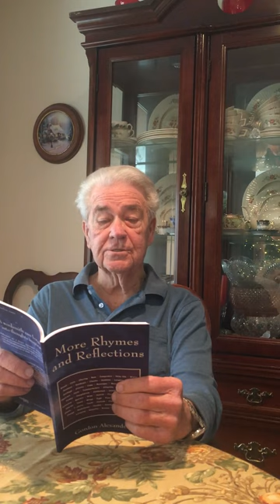"Mirrors" a poem written and read by Gordon Alexander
A LIVE poetry reading of "Mirrors" by poet, Gordon Alexander.

This poem was entered into a national poetry contest and was selected to be included in the collection of winning poems.

Interviewer/Video: by Catherine Thompson